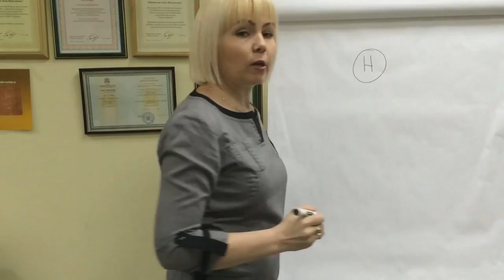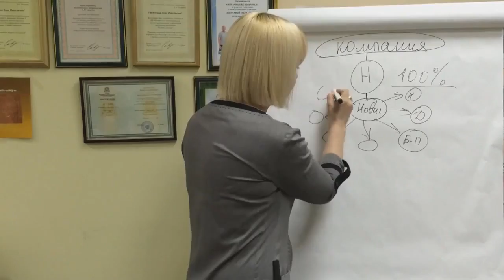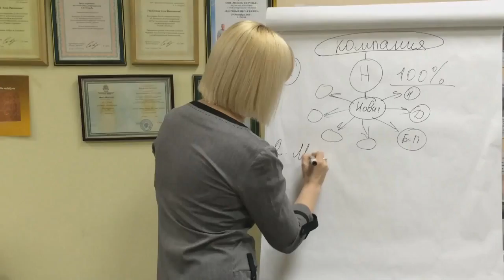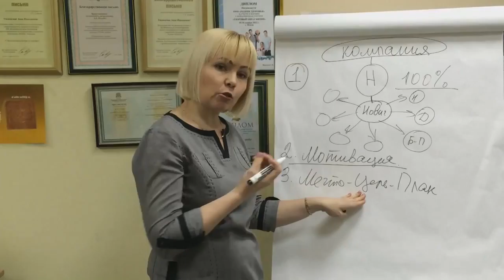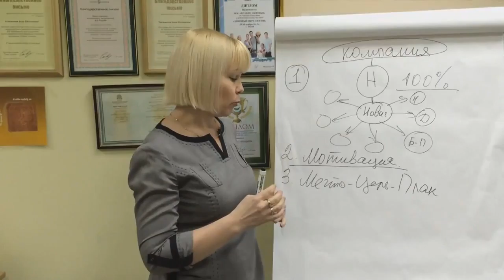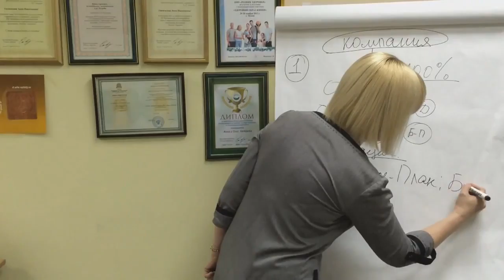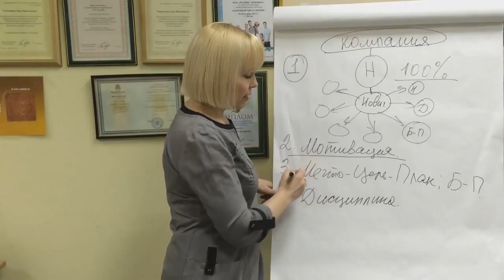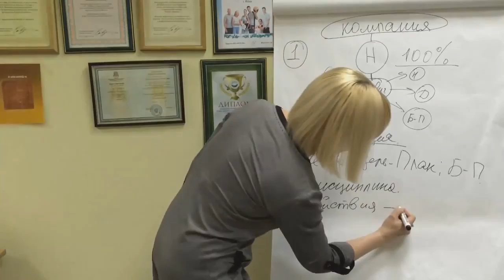Как работать с новичком в МЛМ